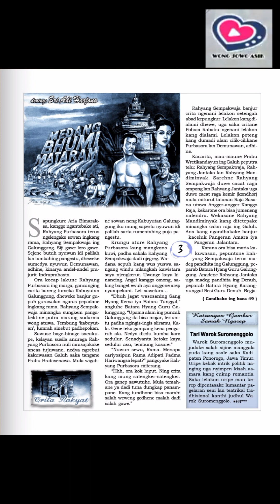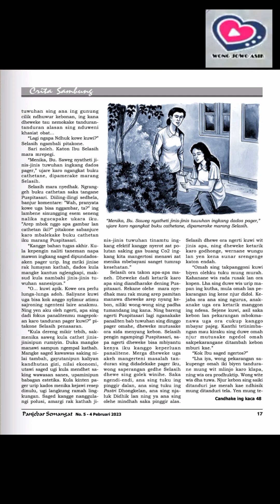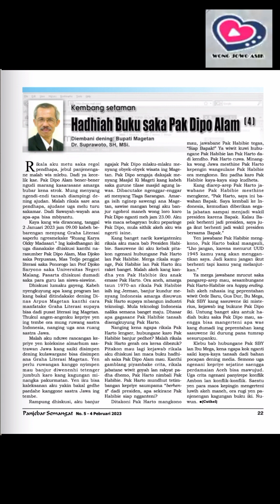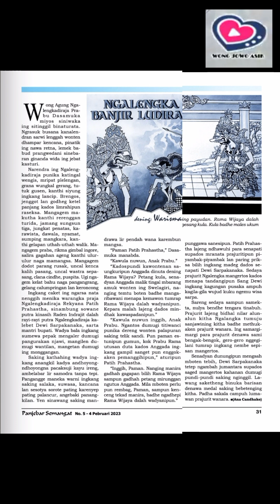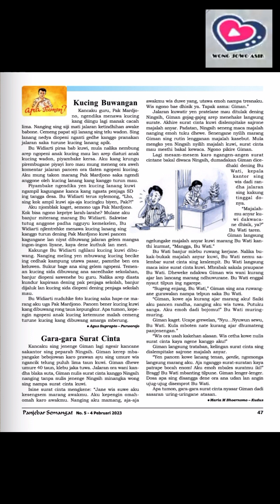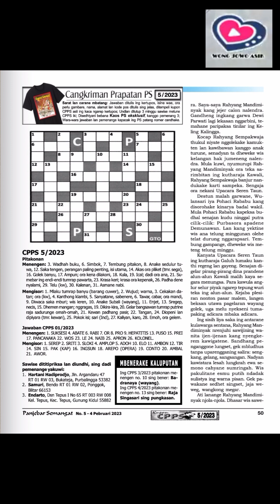Majalah Panjebar Semangat Edisi 05 Tahun 2023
back sound : Ceramah Mumpuni - bagian 02

panjebar semangat alaming lelembut
panjebar semangat online
panjebar semangat 2023
panjebar semangat cerkak